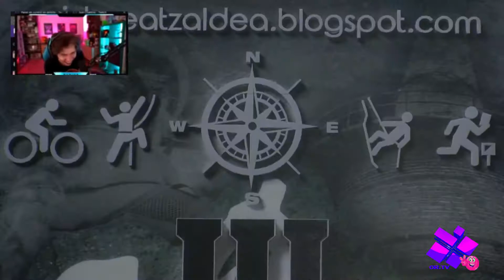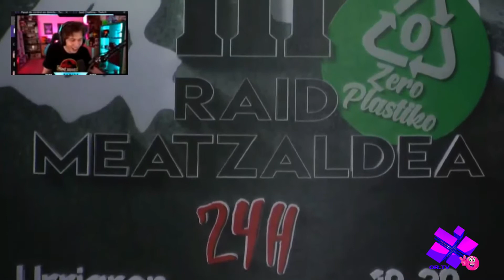Tercer Raid Meatzaldea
Presentación del nuevo formato en Ortuella.